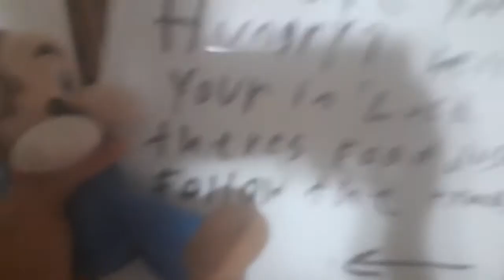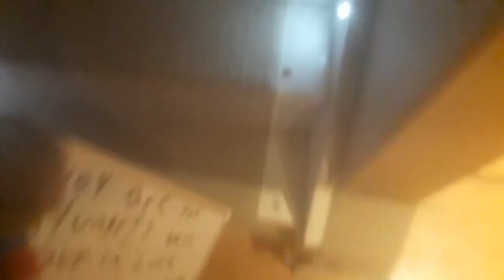SMW movie Mario meets Sonic